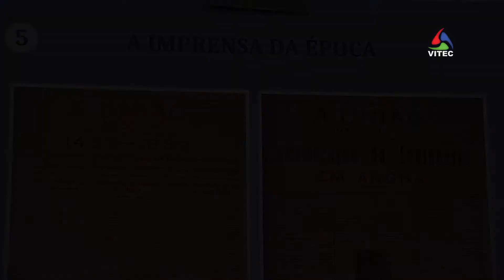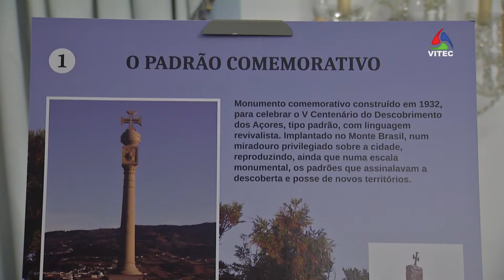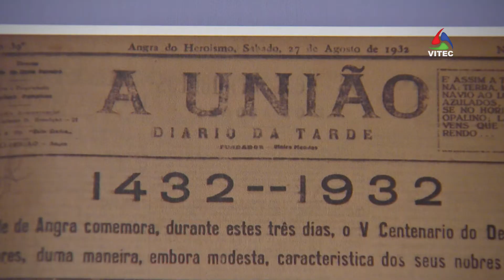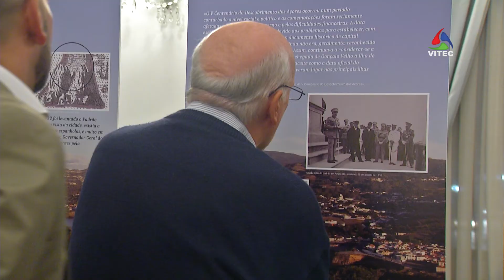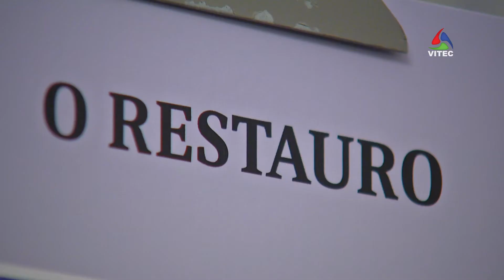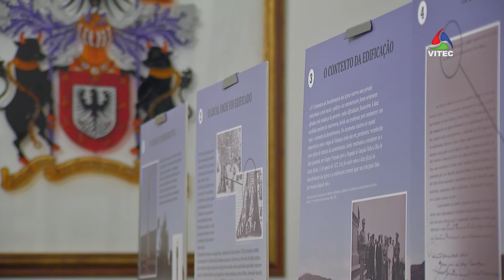Os 85 anos do Pico das Cruzinhas - Terceira Dimensão 998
Foi nos Paços do Concelho que, o Município de Angra do Heroísmo inaugurou uma exposição sobre o 85.º aniversário do «Padrão do V Centenário da Descoberta dos Açores», mais conhecido por Pico das Cruzinhas. Uma iniciativa com a intervenção do historiador Vítor Brasil, no âmbito da II Semana do Património.